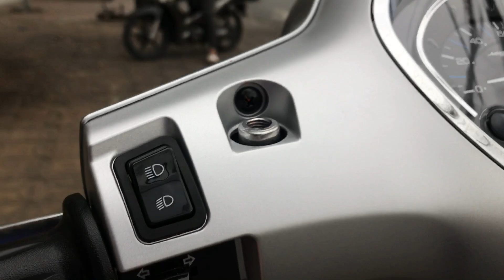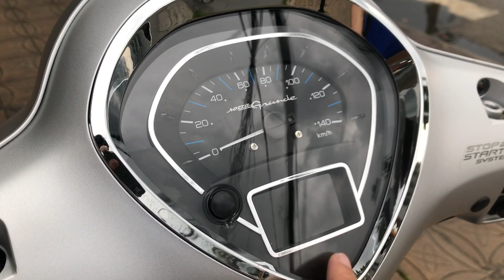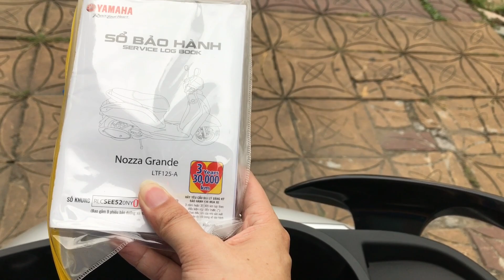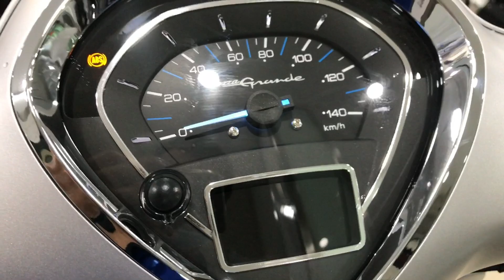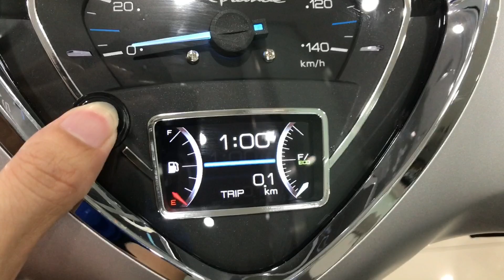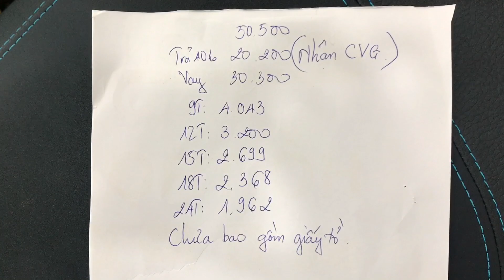Giá Xe Yamaha Grande Limited Bạc Nhám 2022 | Quang Ya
Xe Grande 2022:
- Bản tiêu chuẩn: Trắng đen, Đen bóng, Đỏ bóng
- Bản đặc biệt: Trắng ngọc trai, Đỏ xám, Xanh nhám
- Bản giới hạn: Cam Đen, Bạc Trắng, Đen nhám, Xám nhám
Đây là dòng xe dành cho nữ được mệnh danh là nữ hoàng xe tay ga với khả năng tiết kiệm nhiên liệu. 1,69l/100km Yamaha Grande được công nhận là dòng xe tay ga tiết kiệm xăng nhất Việt Nam
Hiện đang có chương trình tặng 2 triệu đồng cho dòng xe Grande 2022 trong tháng 4/2022 này nhé ^^